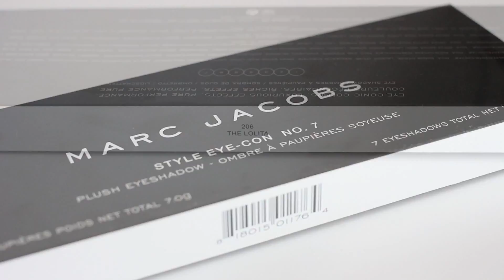Marc Jacobs Style Eye-Con No.7 The Lolita Eyeshadow Palette Review & Tutorial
- List-
0:53 Swatches Start
1:55 All Shades Swatches
2:00 Demo ( Makeup Tutorial )

Tech Info
Canon T4i
Canon 40mm Lens
Canon PowerShot SX280